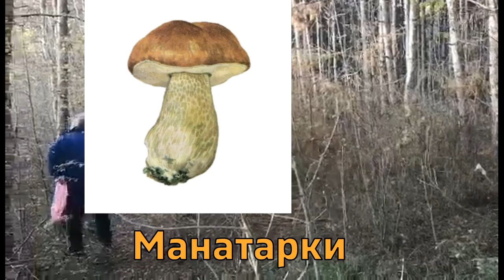Тихая Охота 2019. Поход в Лес за Грибами в Декабре. Отличный Улов: Белые Грибы, Опята, Трюфели.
1 декабря 2019 года отправилась я в лес недалеко от Варны на тихую охоту за грибами. Мне очень повезло, в самом конце ноября прошли дожди и установилась теплая "грибная" погода. Грибов в Болгарии 1700 видов и растут они практически круглый год, в тех местах где снега не бывает. В лесах Болгарии можно встретить опята, шампиньоны, вешенки, лисички, сыроежки, сморчки, маслята подберезовики, и, конечно же, белые грибы. Кстати, белых грибов в Болгарии произрастает несколько видов. И даже самый дорогой гриб - трюфель, прекрасно растет в здешних лесах.
Вот оно настоящее счастье и раздолье для грибника!

▬▬▬▬▬▬▬▬▬▬ஜ۩۞۩ஜ▬▬▬▬▬▬▬▬▬▬▬▬▬▬
▬▬▬▬▬▬▬▬▬▬ஜ۩۞۩ஜ▬▬▬▬▬▬▬▬▬▬▬▬▬▬
Еще больше интересных и полезных видео: